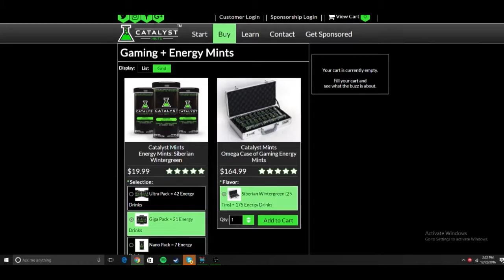MY FIRST KNIFE IN CSGO! FLIP KNIFE "UNBOXING"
-Keedro™